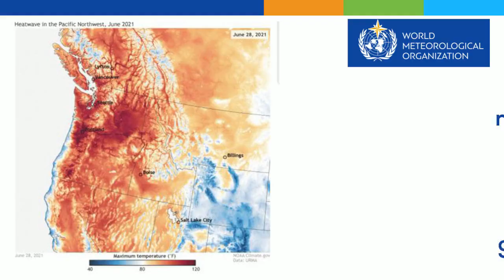Disaster Report Animation - July 2021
Water-related hazards dominate the list of disasters in terms of both the human and economic toll over the past 50 years, according to a comprehensive analysis by the World Meteorological Organization (WMO).